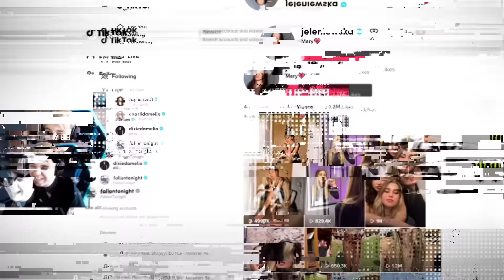4 Streamerki vs 1 Pro w Fortnite!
4 Streamerki VS 1 Pro w Fortnite! Jak myślicie - kto okaże się lepszy?!

Wpadajcie na Instagramy moich gości!